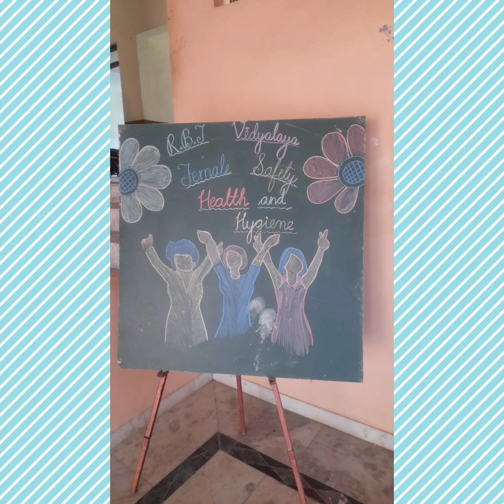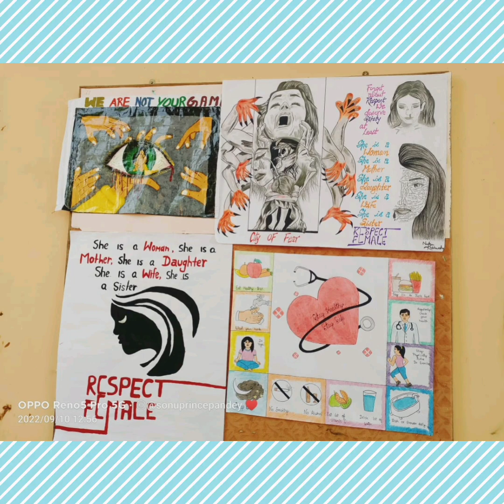Female Safety - Health and Hygiene in Association with LIONS CLUB SIWAN at RBT VIDYALAYA